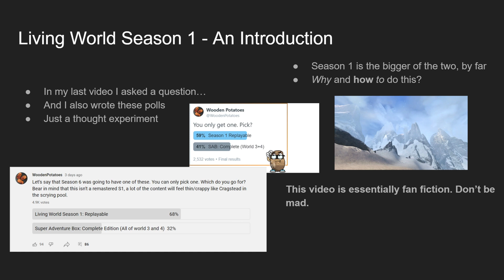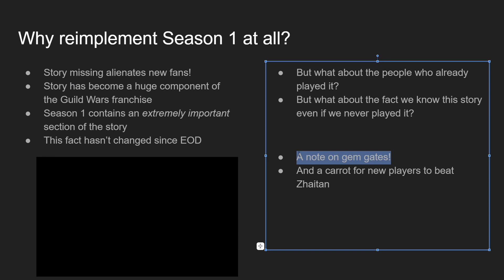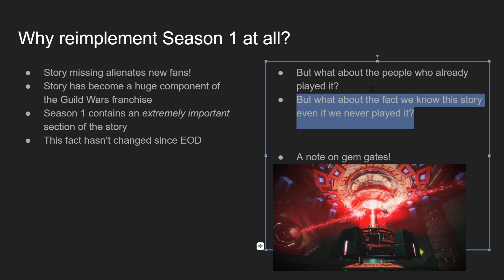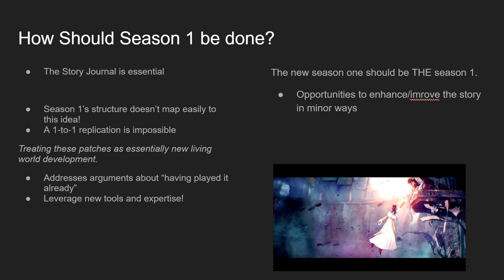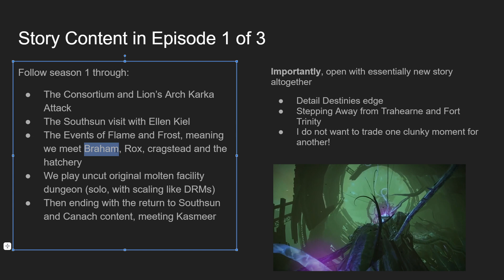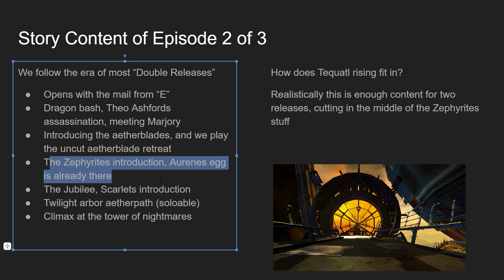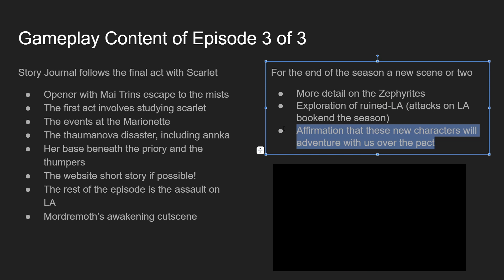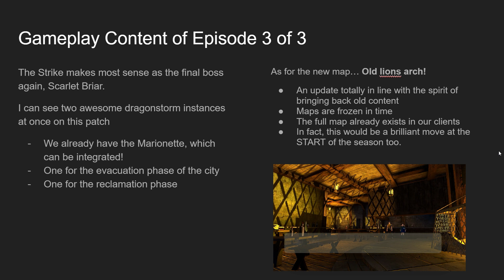What About Living World Season 1?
Responding to your thoughts on the Super Adventure Box VS Season 1 development in Guild Wars 2! This is just for fun, it's not meant to come across like a list of demands as much as it totally does.

Pick up and find more End of Dragons details . This link directly supports me, so please check it out!

00:00 - Skip to Start
0:40 - Shamelessly Listing Demands For 50 Minutes
55:21 - Outro